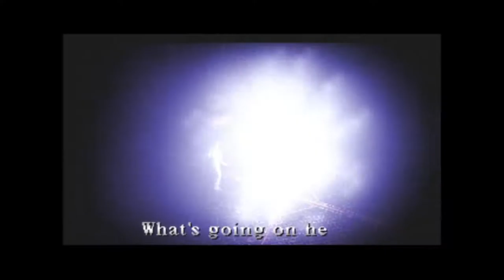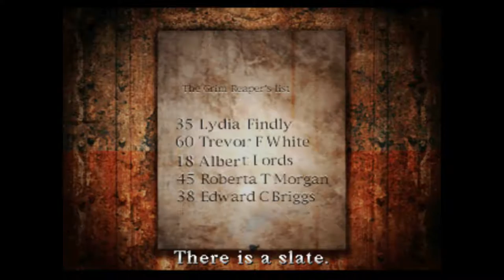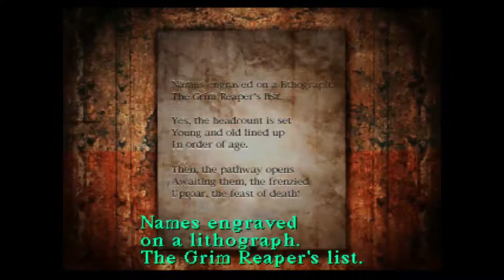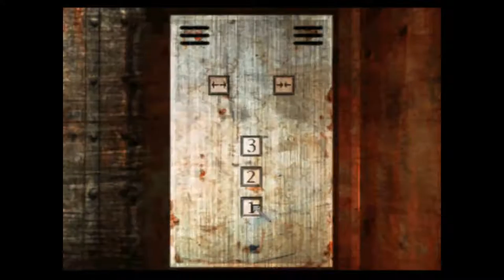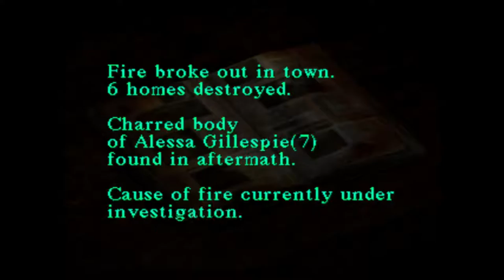JoeOfTheGames - Silent Hill W/ Telmo Martins and Pedro Eiras - 2 / 2